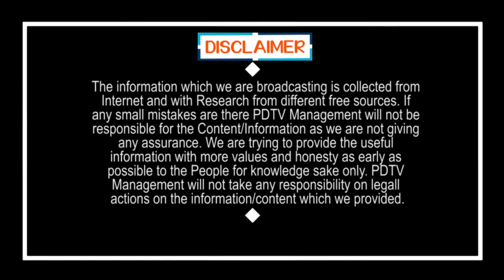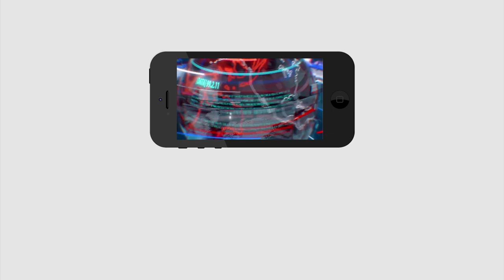CM Jagan Sensational Speech| Kadapa Meeting | తప్పు చేసి ఉంటే క్షమించండి..జగన్ భావోద్వేగం |PDTV News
తప్పు చేసి ఉంటే క్షమించండి..జగన్ భావోద్వేగం